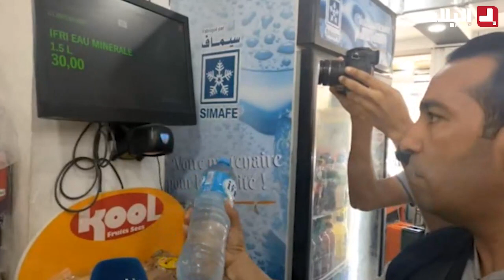غرفة الأخبار | وزارة التجارة.. حملات مراقبة لمكافحة الزيادات في أسعار البقوليات والمياه المعدنية